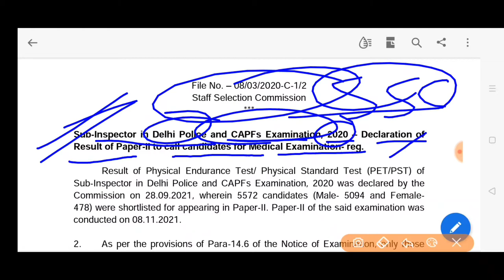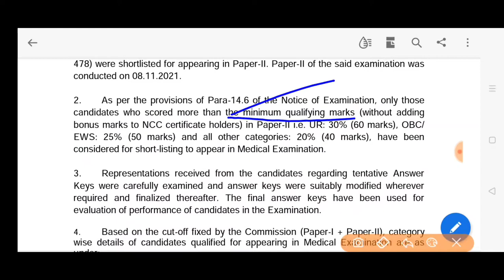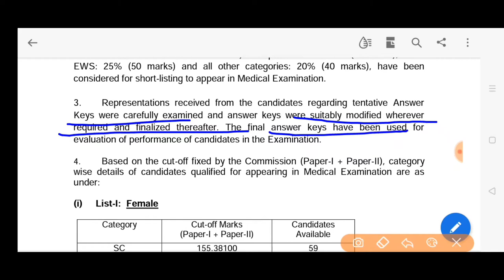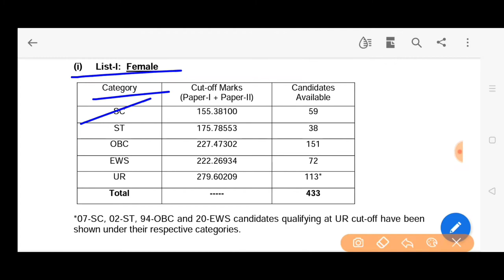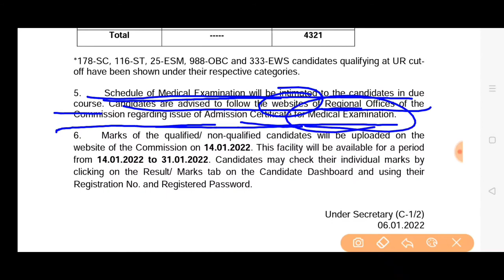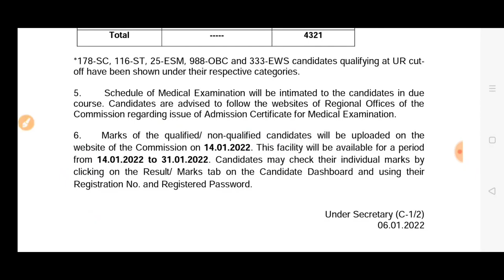SSC Delhi police SI CAPFs 2examination 2020 result paper 2 sub inspector in Delhi police result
SSC sub inspector in Delhi police CAPFs examination paper 2 results declared medical test dates important notice  MEDICAL TEST PET PST DATES SSC PAPER 2 EXAMINATION RESULTS DECLARED SSC SI CAPFS EXAMINATION 2020